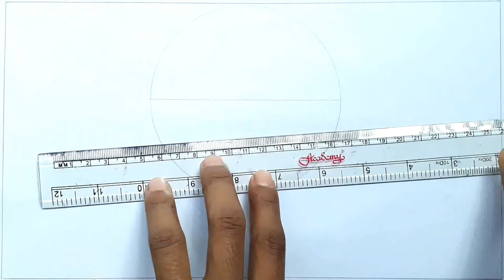𝐇𝐨𝐰 𝐭𝐨 𝐝𝐫𝐚𝐰 𝐀𝐧𝐢𝐦𝐞 𝐦𝐚𝐥𝐞 𝐟𝐚𝐜𝐞 "𝐔𝐬𝐢𝐧𝐠 𝐃𝐎𝐌𝐒 𝐏𝐞𝐧𝐜𝐢𝐥 𝐨𝐧𝐥𝐲" .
How to draw anime sketch using only one pencil
Anime sketch

Pencil:- DOMS ALTIMATE DARK TRIANGLE

.music.